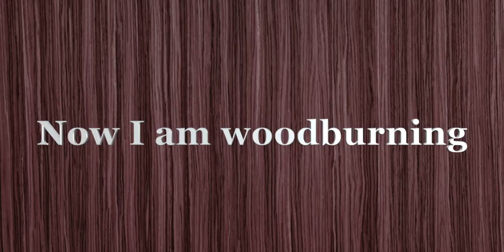We can’t let stuff b￼ug us Because you only have one life